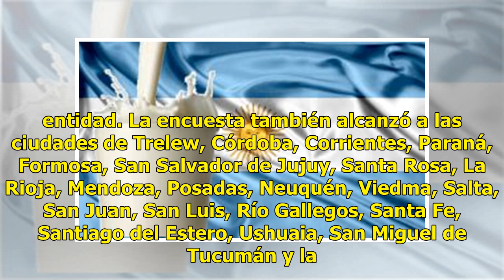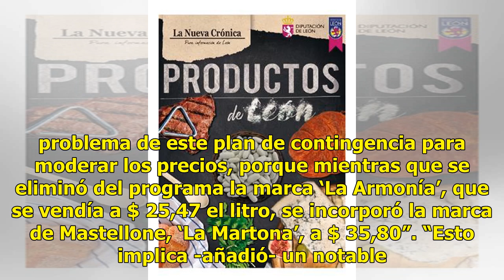No alcanza el stock de leche y faltan productos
El gobierno lanzó el programa “Precios Esenciales” con plazo establecido hasta el lunes próximo para que los 64 productos estén visibles y disponibles en las góndolas. Para comprobar el grado de cumplimiento del programa, la ong visitó 250 puntos de venta de los comercios adheridos en A.S.U. (Asocia...